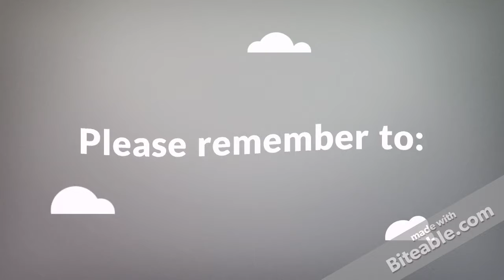My Uploading Schedule!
I am back full-time! Get the views up and I will be posting an extra day!! Hope you enjoyed the animation, please comment, like and sub for more! Bye Mooing Mysteries